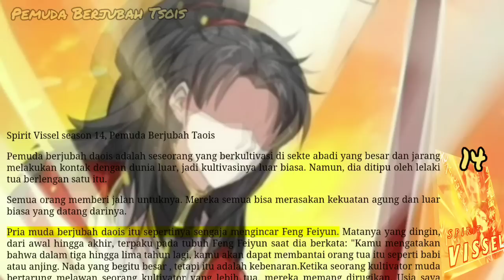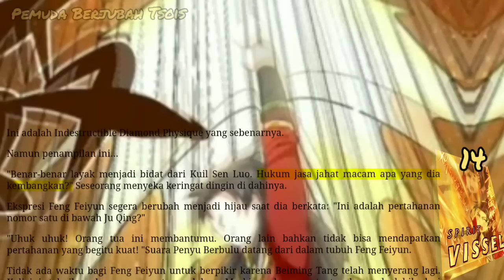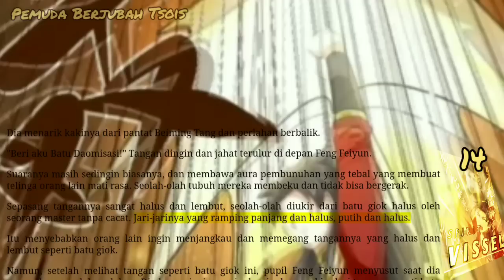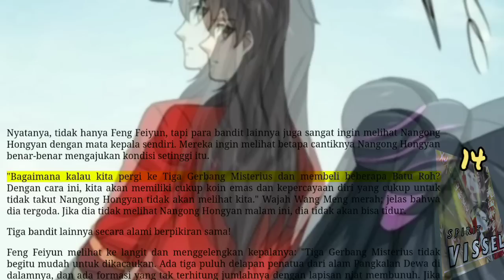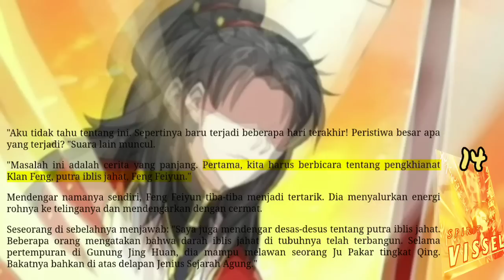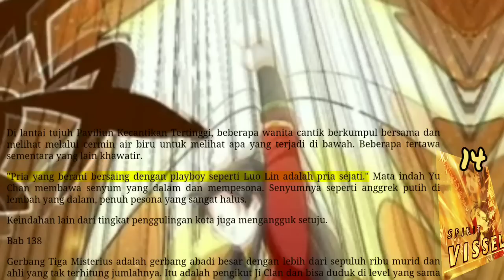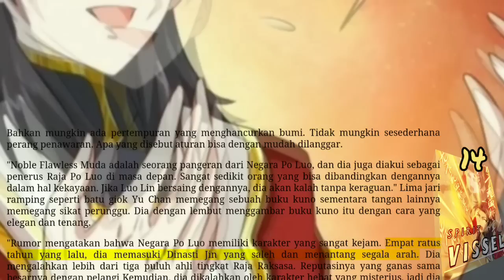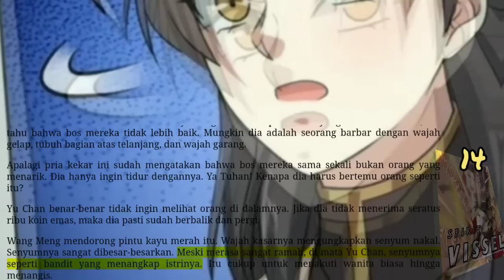Pemuda Berjubah Taois, SV 14